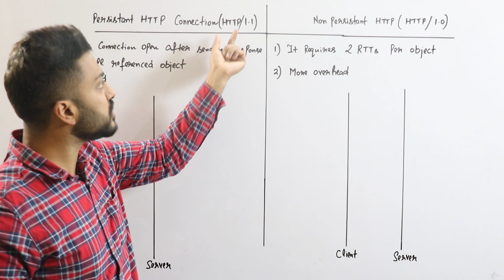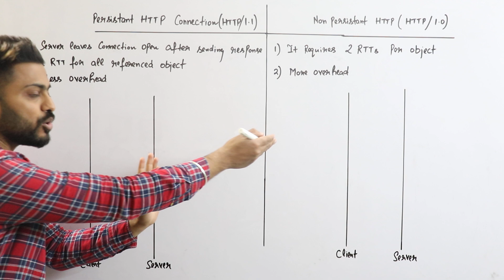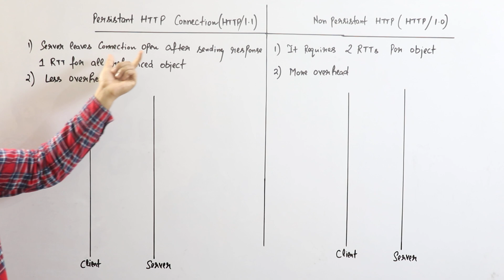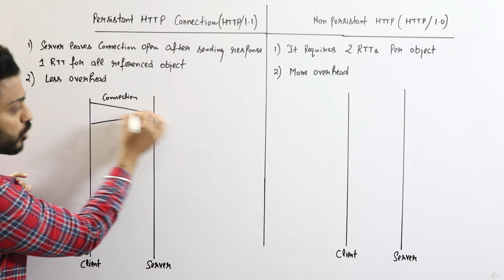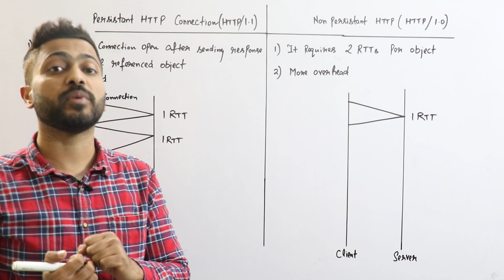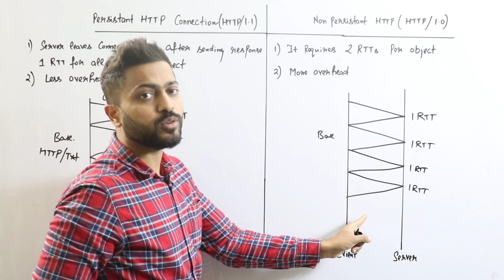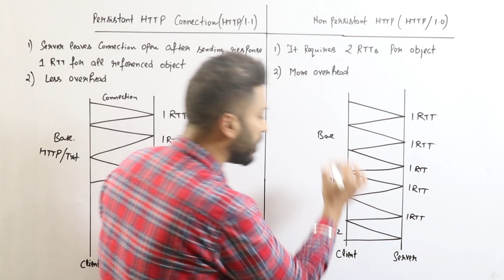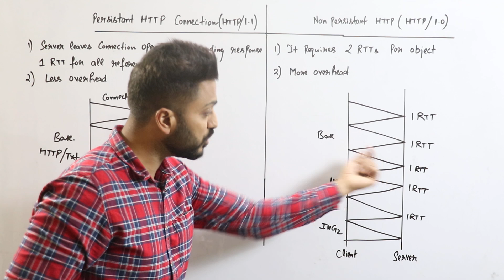Lec-79: Persistent vs Non-Persistent HTTP | HTTP/1.0 vs HTTP/1.1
Persistent vs Non-Persistent HTTP is explained in this video.

Persistent HTTP Connection(HTTP/1.1)                         Non Persistent HTTP (HTTP/1.0)

1) Server leaves connection open  after                         1) It requires 2 RTTs  per   object
     sending response 1RTT for all reference
     object
2) Less overhead                                                                 2) More overhead